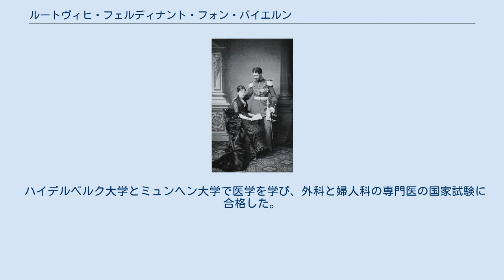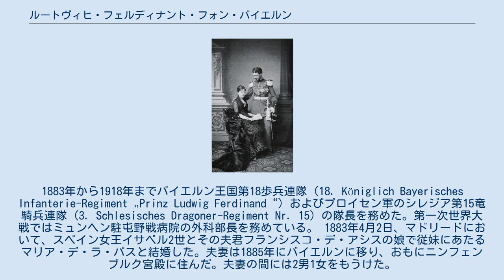ルートヴィヒ・フェルディナント・フォン・バイエルン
ルートヴィヒ・フェルディナント・マリア・カール・ハインリヒ・アーダルベルト・フランツ・フィリップ・アンドレアス・コンスタンティン（Ludwig Ferdinand Maria Karl Heinrich Adalbert Franz Philipp Andreas Konstantin, 1859年10月22日 - 1949年11月23日）は、バイエルン王国の王族。
バイエルン王子 (Prinz von Bayern)、また結婚を通じてスペイン王子 (Infante) の称号を有した。
医師、美術家、慈善家そして騎兵隊の司令官であり、スペイン王国軍軍医総監およびスペイン王立アカデミー名誉外科医を務めた。
 バイエルン王ルートヴィヒ1世の四男アーダルベルトと、スペイン王族のカディス公フランシスコ・デ・パウラの娘アマリア・デル・ピラールの間の長男としてマドリードに生まれた。
バイエルン王マクシミリアン2世、ギリシャ王オソン1世、バイエルン摂政王子ルイトポルトは父方の伯父に当たる。
 ハイデルベルク大学とミュンヘン大学で医学を学び、外科と婦人科の専門医の国家試験に合格した。
1883年から1918年までバイエルン王国第18歩兵連隊 (18. Königlich Bayerisches Infanterie-Regiment „Prinz Ludwig Ferdinand“) およびプロイセン軍のシレジア第15竜騎兵連隊 (3. Schlesisches Dragoner-Regiment Nr. 15) の隊長を務めた。第一次世界大戦ではミュンヘン駐屯野戦病院の外科部長を務めている。 1883年4月2日、マドリードにおいて、スペイン女王イサベル2世とその夫君フランシスコ・デ・アシスの娘で従妹にあたるマリア・デ・ラ・パスと結婚した。夫妻は1885年にバイエルンに移り、おもにニンフェンブルク宮殿に住んだ。夫妻の間には2男1女をもうけた。